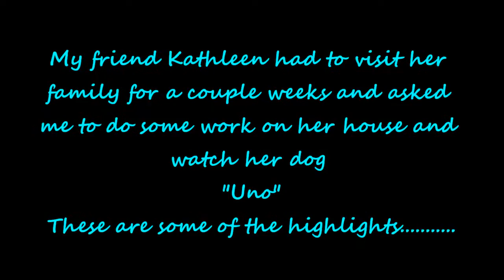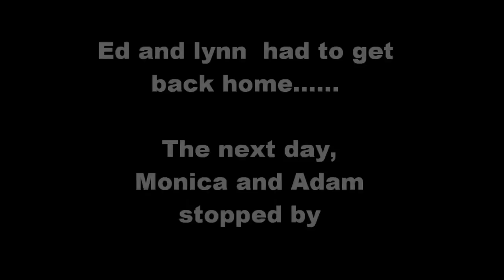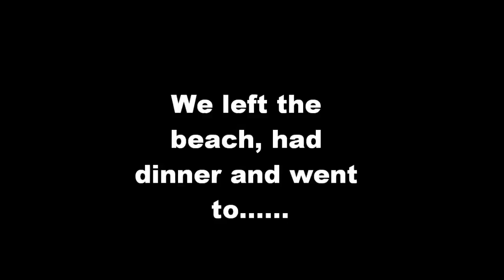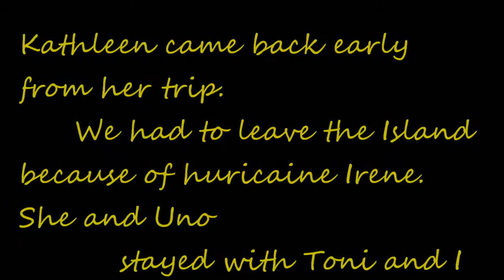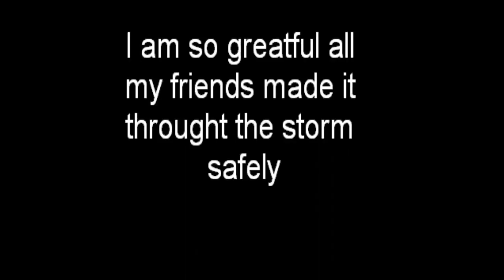Two weeks in Brigantine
A friend of mine needed some work done on her house and a dog sitter while she was away visiting family. So, I had the opportunity to spend two weeks in Brigantine, NJ. Hope you enjoy. love!